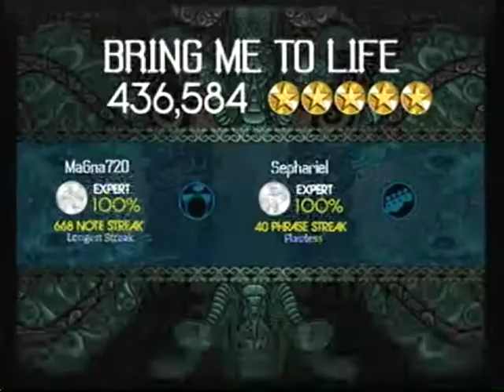Bring me to life, expert guitar/vocals, double FC/GS RB2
My connection's so slow, it's taking an average of an hour to an hour and a half to upload these. O.O
Guitar-MaGna720
Vox-Des
This was very important today.